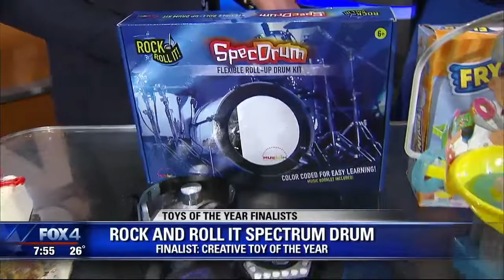TOTY Toys on FOX | The Toy Association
Jackie Retzer, Toy Trends Specialist, shows off some of the top toys nominated for the Toy of the Year awards.